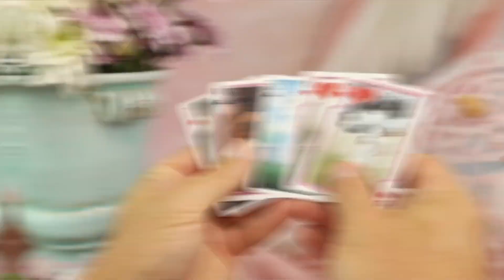Bicycle Psyche Playing Cards